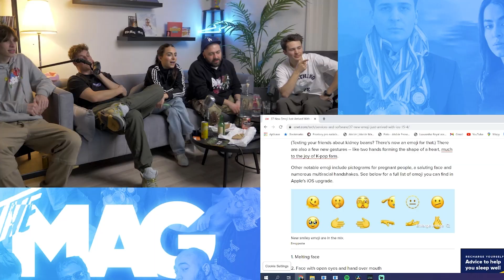Naše oblíbené sexuální praktiky - MAGÁČCI ON AIR (16.3.2022)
Sponzorem livestreamů je:
Qorpo - NFT market & game developer

SLEDUJ NÁS!